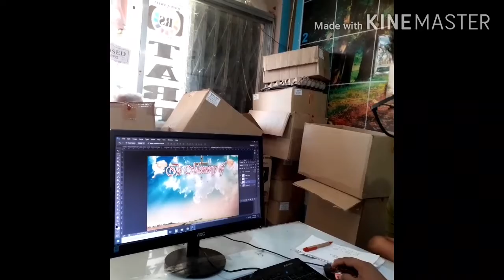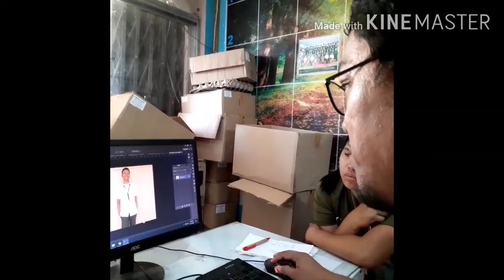Random vids on my phone